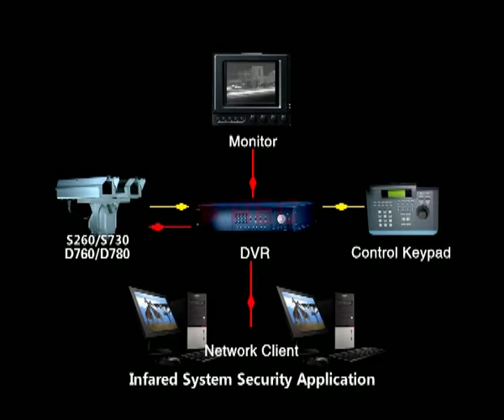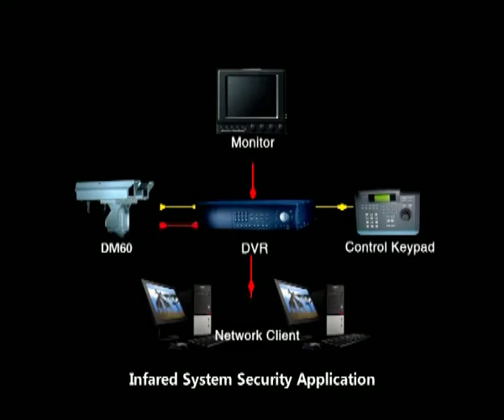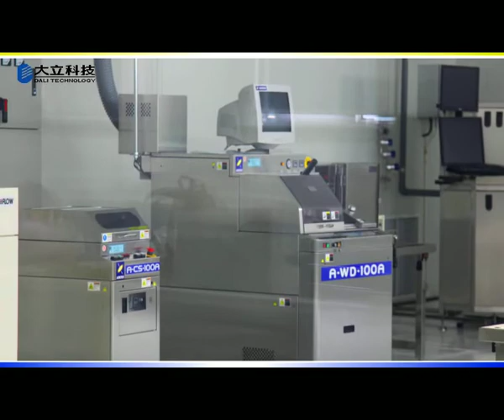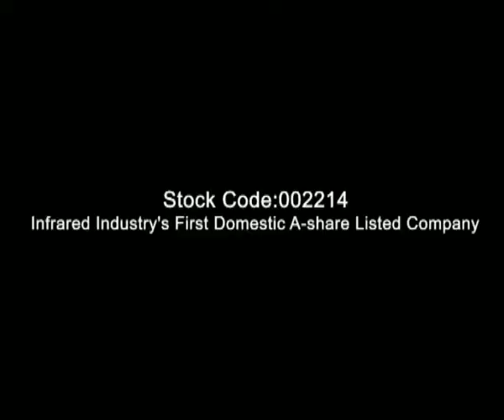DALI Thermal Imaging Camera